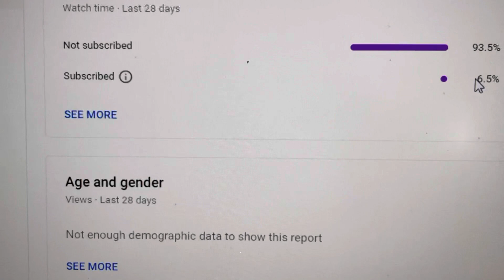PSA YouTube (MuSt WaTcH)